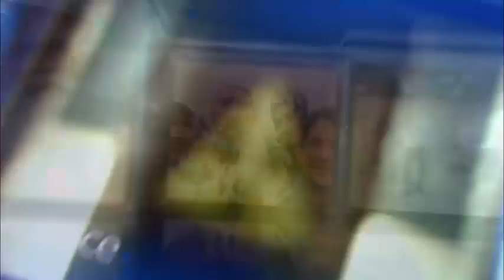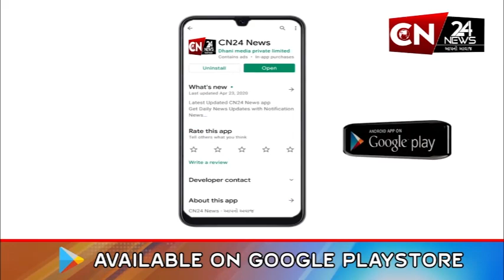સુરત : મુંબઈમાં રહી કાપડના વેપારીઓને પેસા ન ચૂકવતો આરોપી ઝડપાયો